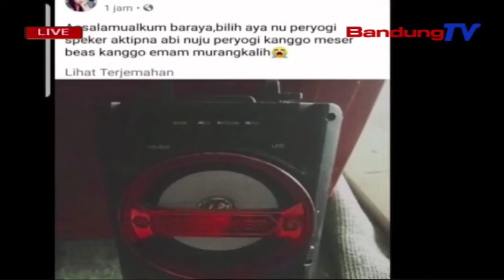Terdampak PPKM, Warga Terpaksa Jual Barang Rumah Tangga | SBR | BANDUNGTV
SBR | BANDUNGTV | FARHAT MUMTAZ | Akibat Pandemi Covid yang berkepanjang ditambah adanya kebijakan ppkm darurat, salah satu keluarga asal Cisarua Kabupaten Bandung Barat, harus pontang panting untuk mencukupi kebutuhan sehari-hari.